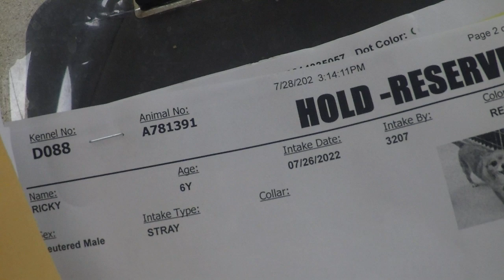Sabastian 8y A784527 Ricky 6y A781391 Ariel 4y A784489 & 'Hoppies' kennel 88 PACC shelter smalls 440